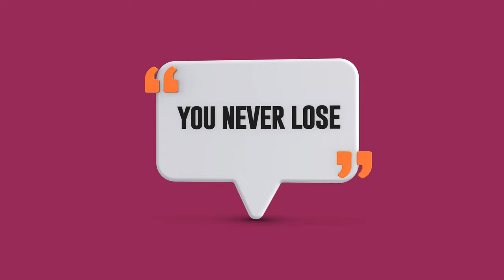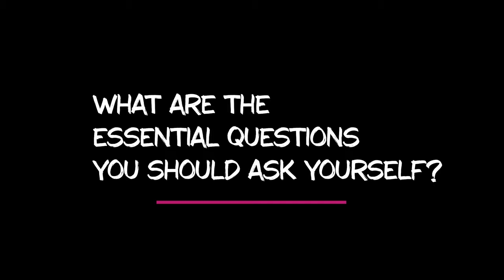Divorce could save your Mental Health and Happiness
In this eye-opening video, we explore the surprising idea that divorce could be the solution to improving your mental health and overall happiness. Join us as we delve into why ending a marriage might lead to a brighter future and better well-being? Discover how letting go of toxic relationships could be the key to a happier life in 2024.

Chapters for your Convenience:
00:00 Introduction
02:35 Why are divorce cases rising in the young generation?
16:35 How to think practically before getting a divorce?
23:50 Why is the separation phase before a divorce important?
28:03 Impact of divorce on mental well-being.
32:39 Conclusion

Question 1: Why are divorce cases increasing in India in the young generation?

1. Emphasis on Individualism
2. Marriage as a Partnership
3. Reduced Economic Dependence
4. Stress in Urban living
5. Interference from Extended Family
6. Evolving Career and Life Goals
7. Se_ual Incompatibility
8. Communication Problems
9. Unrealistic Expectations from Partner

Question 2: How do you make a practical decision before getting a divorce:

1. Do you still have emotional and physical feelings?
2. Is your marriage based on Individualism or is it "Us" and "We"?
3. Are you just threatening to take a Divorce?
4. Is it an emotionally taken decision or is it practical?
5. Do you intend to change your partner by taking a divorce?
6. Are your internal emotional conflicts about the divorce resolved?
7. Are you ready for the aftermath of a Divorce?

(NOTE: This segment has been refined from the below link. It is available to all the people with access to the internet. We would like to thank them for clearing the dilemma and helping people. Feel free to navigate to the link.

Question 3: Importance of Separation during the Process of Divorce?

Reduced Stress and Emotional Burden
Enhanced Self-Discovery and Clarity
Improved Communication Dynamics
Reduced Risk of Impulsive Decisions

NOTE: As per YouTube policy, we cannot post the links.